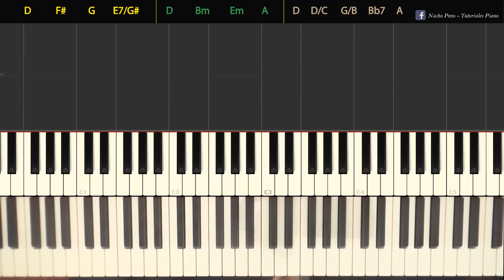Como tocar "Desconfío"(Pappo) - Piano tutorial y partitura